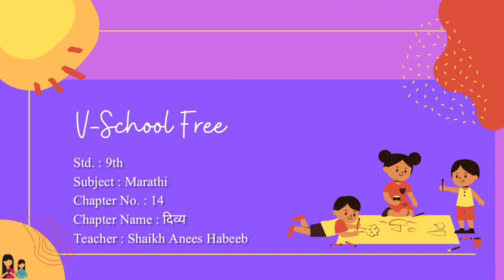9th | Marathi | Chap No.१४ | दिव्य | V1 | VSchool